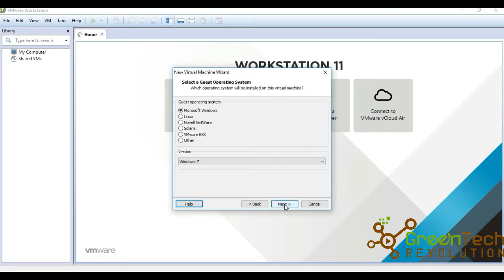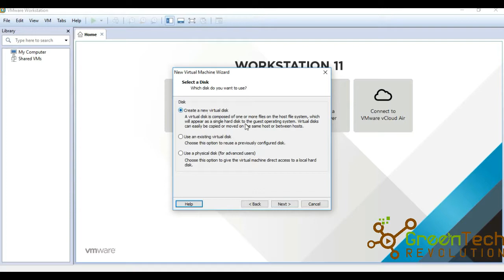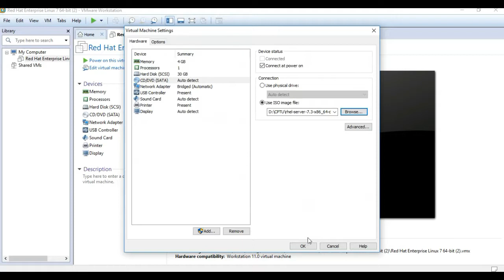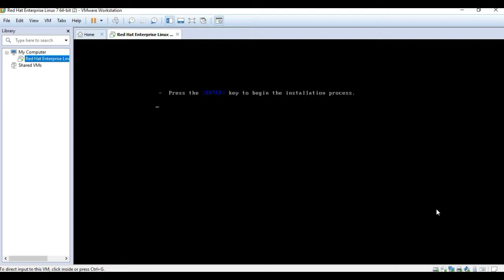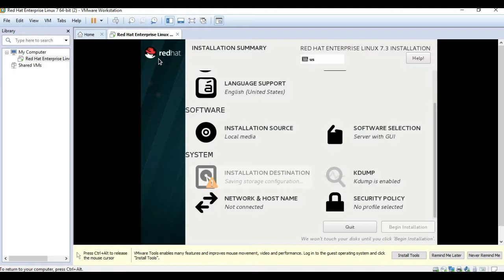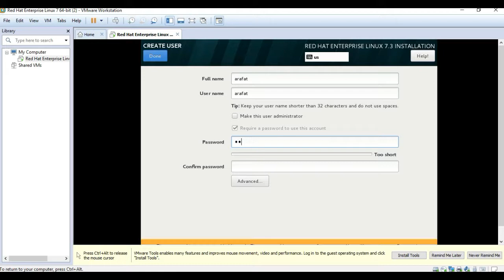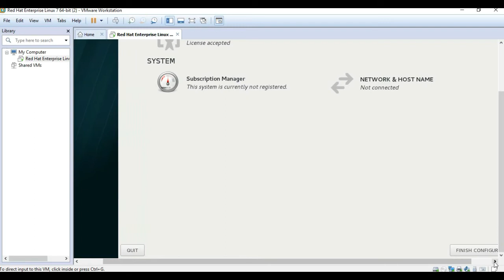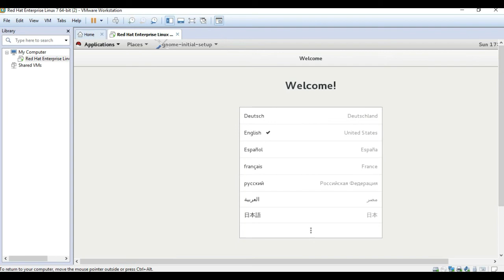How to install Linux in Vmware machine part 2